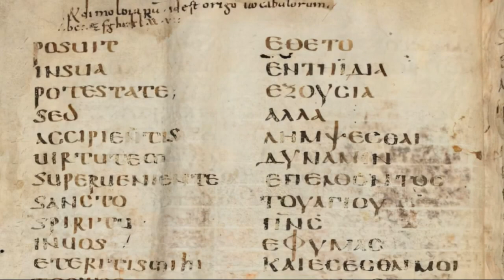The ROMAN PRIESTHOOD had a very strange past. Make sure you do your chores and don’t PROCRASTINATE.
Thank you existing Patrons.

The Etruscans, who lived primarily in the region now
known as Tuscany, emerged around the 8th century BCE. They had a
significant impact on the early Roman civilization and were eventually
absorbed by the Romans.
There were also various Italic tribes, including the
Latins, Sabines, and Samnites, who lived in the Italian peninsula from around
the 2nd millennium BCE. The Latins were the tribe from which the Romans
emerged.
Starting from the 8th century BCE, the Greeks established
colonies in southern Italy and Sicily, an area that was often referred to as
Magna Graecia.

Aeneas, a legendary figure of both Trojan and Roman mythology, is renowned as
the son of the divine Aphrodite and mortal Anchises. A part of Troy's royal lineage
and a kin of Hector, Aeneas was a distinguished defender of his city during the
Trojan War, demonstrating martial prowess second only to Hector himself. Homer's
work subtly hints at Aeneas' discontent with his secondary role, thereby giving rise
to a later narrative that posits Aeneas as a conspirator in Troy's betrayal to the
Greeks. However, a more prevalent version of his story portrays Aeneas as the
helm of the Trojan survivors following the Greek conquest of Troy. Regardless of
these divergent accounts, the common thread in all the narratives is the survival of
Aeneas, enabling him to be woven into the fabric of Roman mythology.
The connection of Homeric heroes to Italy and Sicily can be traced back to the 8th
century BCE, coinciding with the era when Homer's epics are believed to have
transitioned into written form. Greek colonies, established in Italy and Sicily during
this period and the ensuing century, often claimed lineage from figures central to
the Trojan War. Aeneas, in particular, was associated with various locales and
dynasties, notably within the region of Latium. As the Roman Empire expanded
throughout Italy and across the Mediterranean, Roman authors imbued with a
sense of patriotism sought to craft a mythological tradition that would
simultaneously infuse their land with historical grandeur and subdue an underlying
resentment towards Greek cultural hegemony. Aeneas, in his role as a Trojan
adversary of the Greeks, and with a post-war narrative open to interpretation, was
uniquely suited to embody the mythical precursor to the inception of Roman
supremacy.
Composed circa 29-19 BCE, Virgil's Aeneid narrates across 12 books the mythic
establishment of Lavinium, the precursor to Alba Longa and Rome, by the Trojan
hero Aeneas. As Virgil recounts, when the Greeks seized Troy, a resilient Aeneas
was instructed by the apparition of Hector to escape and initiate a significant city
abroad. Mustering his family and followers, Aeneas secured the penates—
household deities—of Troy. However, amidst the chaos of evacuation from the
burning city, his wife vanished. Her spirit later appeared to him, revealing his
destiny to venture to a land in the west where the Tiber River coursed.
Thus began Aeneas's epic journey, with stops in Thrace, Crete, and Sicily, and
fraught with a plethora of trials culminating in a shipwreck near Carthage on the
African coast. Here, he was hospitably received by Dido, the bereaved queen. As
he narrated his tale, they fell in love and he delayed his journey until a stern
reminder from the god Mercury refocused him on his ultimate objective: Rome.
Wracked with guilt, he immediately deserted Dido, who subsequently ended her
own life. Resuming his voyage, Aeneas eventually reached the mouth of the Tiber.
Upon his arrival, he was warmly greeted by Latinus, the regional king.
Nevertheless, several Italians, particularly Latinus's wife and Turnus, the Rutuli's
leader, contested the Trojan settlers and the prospective marriage alliance
between Aeneas and Latinus's daughter, Lavinia. War ensued, with the Trojans
emerging victorious and Turnus meeting his end. Subsequently, Aeneas wed
Lavinia and established Lavinium.
The legendary founders of Rome, Romulus and Remus, are depicted in Virgil's
Aeneid as the direct descendants of Aeneas, the Trojan hero whose destiny-led
escapades in discovering Italy form the crux of the epic. The lineage connecting
Romulus and Remus to Aeneas is through their maternal grandfather, Numitor.
Numitor, a former king of Alba Longa—an ancient city in Latium, central Italy—was
the father of Rhea Silvia, the mother of Romulus and Remus.
Prior to the twins' conception, Numitor's sovereignty was overthrown by his
younger brother, Amulius, who exploited the wealth of Alba Longa's treasury to
seize power. To preclude potential conflicts of succession, Amulius murdered
Numitor's male offspring and forced Rhea Silvia into the vestal order, thus obliging
her to maintain the sacred flame of Vesta, the hearth's patron goddess, and
uphold vows of chastity.